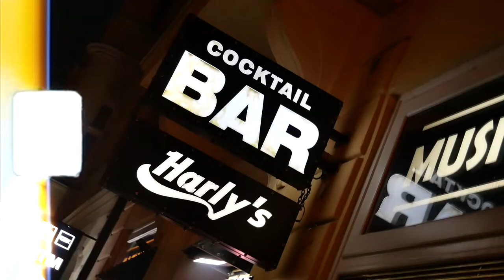Harley´s bar 2021 / AFTERMOVIE